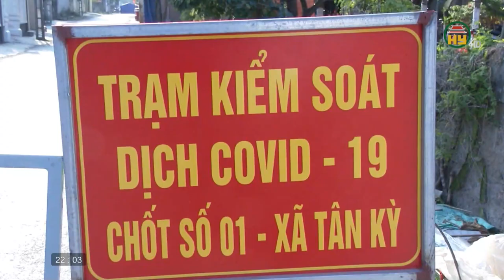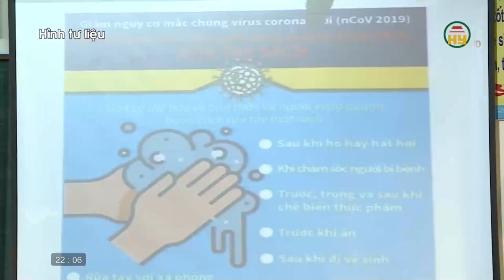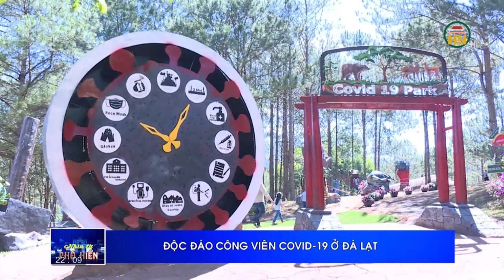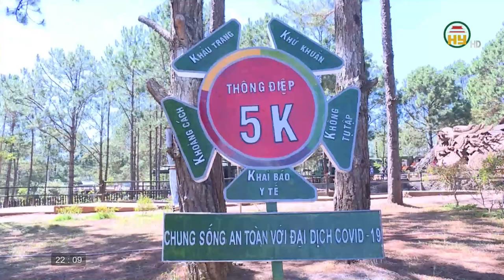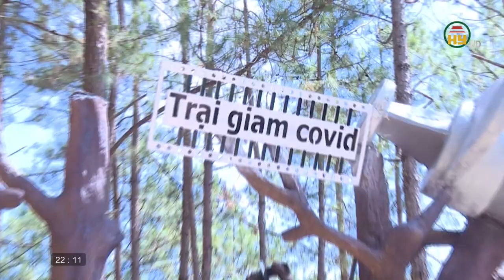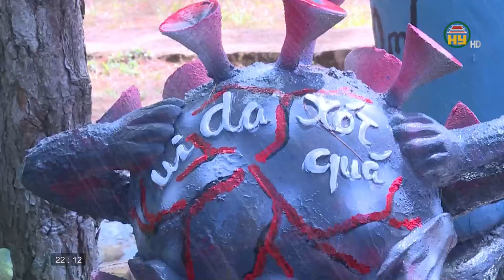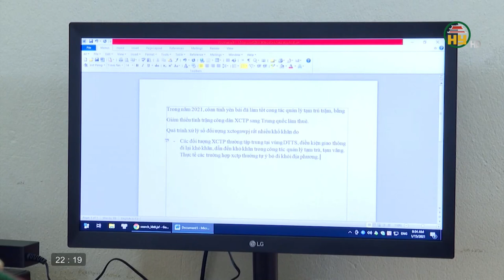Nhìn từ Phố Hiến thứ 5 ngày 25/02/2021